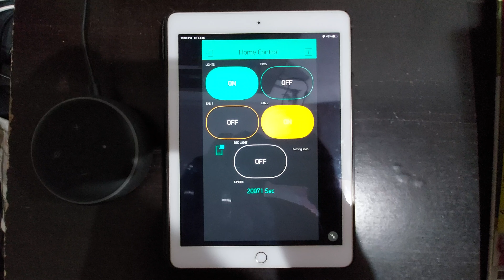Alexa Skill to Control Blynk Server